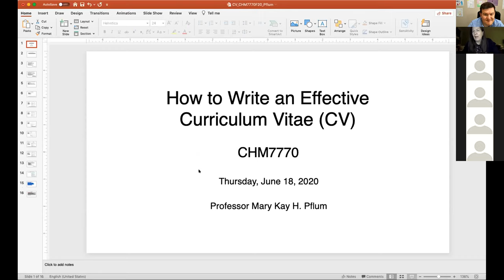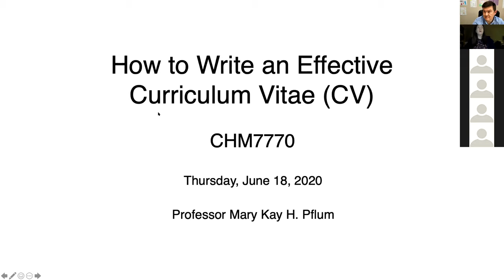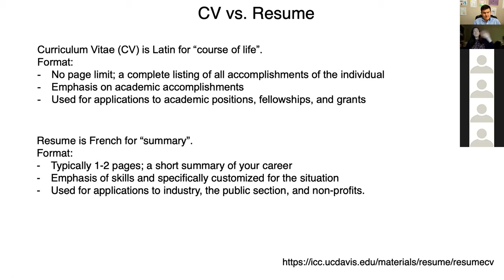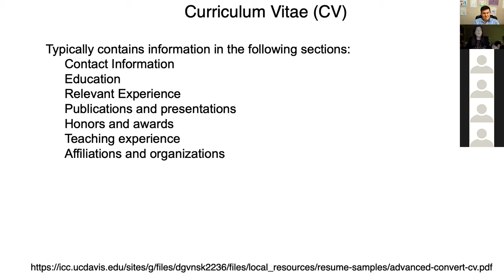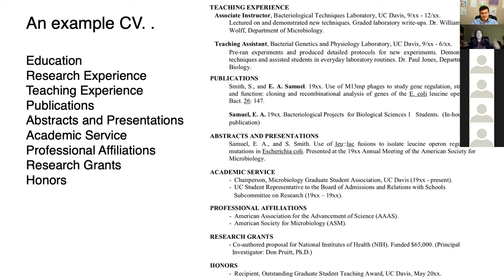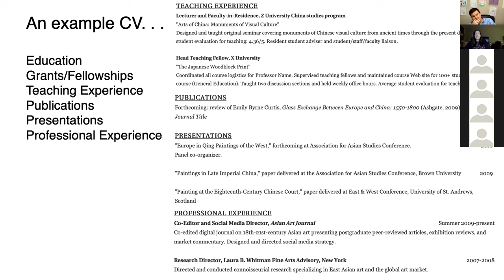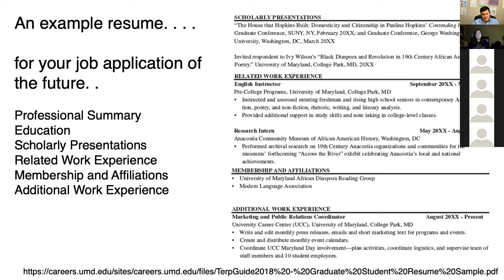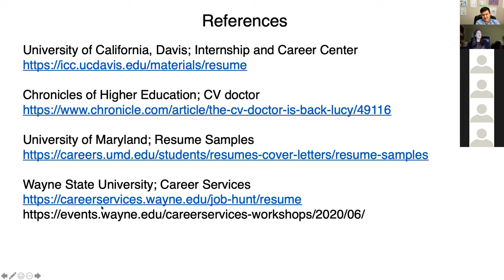Lecture 11: June 18 2020: Crafting CV and Biosketch for funding agencies by Prof. Mary Kay Pflum